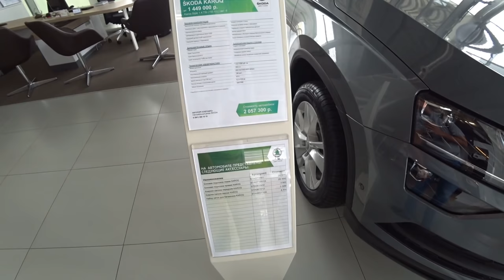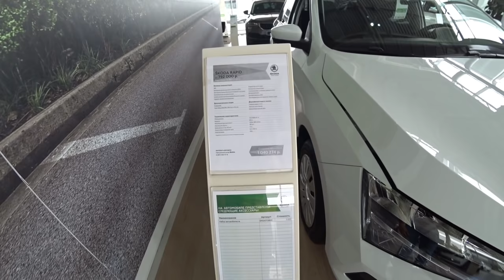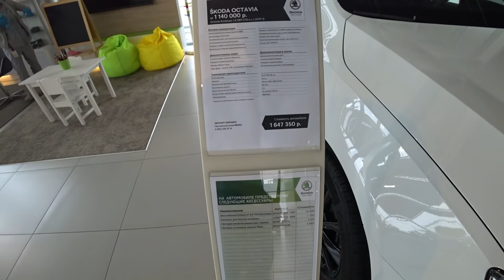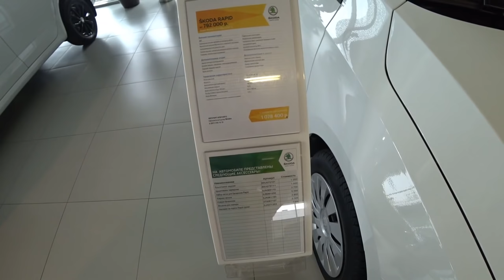Купить Новую шкоду Сколько нужно денег Сентябрь 2020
Новые автомобили Шкода от официального дилера ключавто в Краснодаре